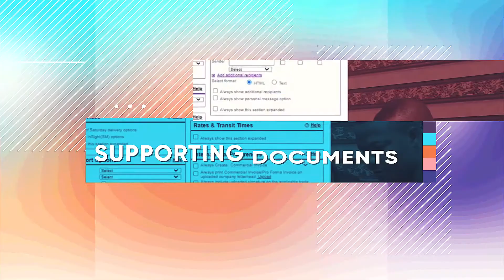International Supply Chain Systems (ISCS)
Crysolite Media production